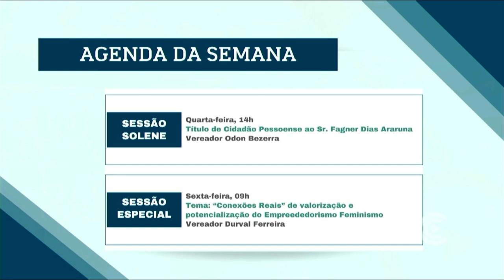Agenda da Semana = JC 23/04/2024